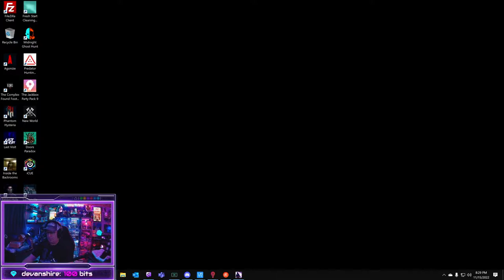Somerville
In the wake of catastrophe, you must find the means to make your family whole again. Somerville is a Sci-Fi adventure grounded in the intimate repercussions of a large-scale conflict.

►Wes is LIVE Every Monday through Friday at 8pm CST!
►Change the colors in Wes's office LIVE, use chat command !lights for commands to change the office colors.

You embark on a journey to find the whereabouts of your family in the wake of an alien invasion. Live through the personal struggles of a young family separated in the final moments of a global conflict against a hostile alien civilization. Discover first hand the full impact on others of this catastrophic event. Explore the devastation left behind by the invading alien force and those who resisted, learning more about their motives and methods the further you journey. Solve the puzzles of an altered landscape drenched in alien sediment.
Flee, hide from or negotiate dangerous encounters
Observe and learn form every alien entity
Dig deep and find your way to multiple endings, their meaning and significance

Though we love our fans and think you're cool, we typically do not invite players to join us for games that are live streamed due to site and safety reasons.
But please feel free to tune in, enjoy our gameplay and interact with us via chat.